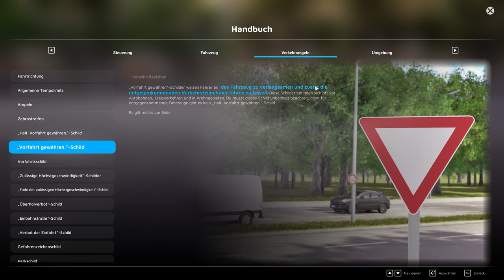CITY DRIVER: Quer durch München im Mercedes V8 Biturbo [PREVIEW]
CityDriver bietet dir die Möglichkeit, mit diversen Autos die Straßen Münchens zu erkunden. Mit authentischer Fahrzeugphysik meisterst du unterschiedliche Missionen und Herausforderungen, genießt gemütlich oder auch sportlich den Fahrspaß deines Wagens und trainierst dein Fahrverhalten im Straßenverkehr mit anderen Verkehrsteilnehmern.

►►►Info zum Spiel CityDriver:
►►Entwickler: ViewApp
►Publisher: Aerosoft

Starte im Freien Spielmodus mit einem beliebigen Fahrzeug von einem der vielen Standorte aus und erkunde München. Die Spieloptionen sind hier frei anpassbar: Sollen die üblichen Verkehrsregeln gelten? Möchtest du Kollisionen mit der KI aktivieren? Du entscheidest! Während des freien Spielens werden dir zufällige Missionen angeboten, welche du annehmen oder ablehnen kannst.